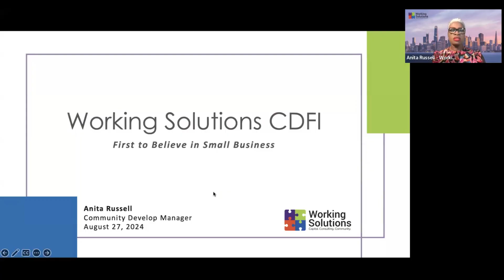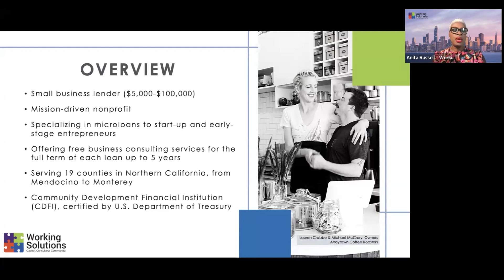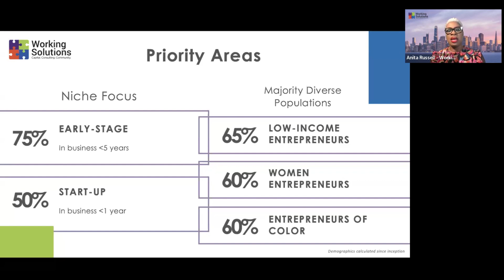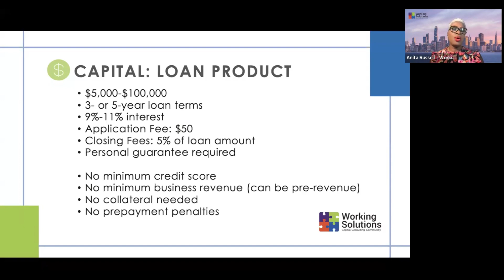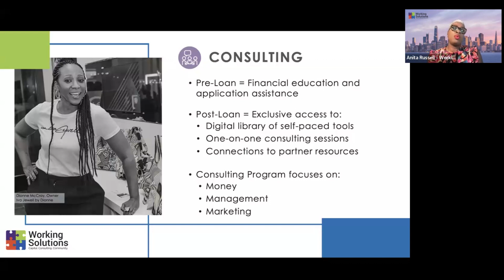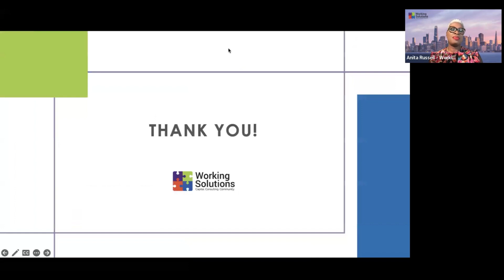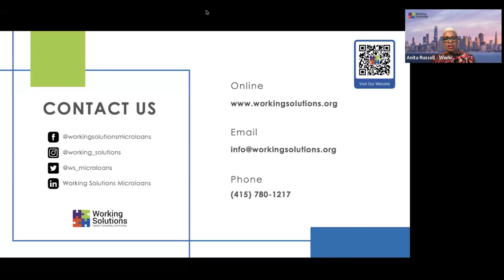Celebrating Black Business Month: "It's My Business" with Margaret Jackson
In honor of Black Business Month, Working Solutions, the East Bay SBDC, and the Inclusivity Project hosted a virtual conversation with business owner Margaret Jackson on August 27, 2024 about the triumphs and challenges faced by Black women entrepreneurs. Watch the recording to hear Margaret's tips and tricks for establishing a successful business along with tried and true wisdoms around entrepreneurship and a woman’s superpower—multitasking!